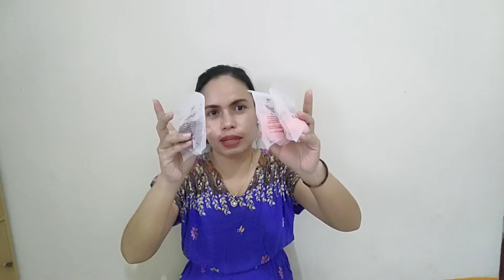Beauty Blender IMAGIC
Murah